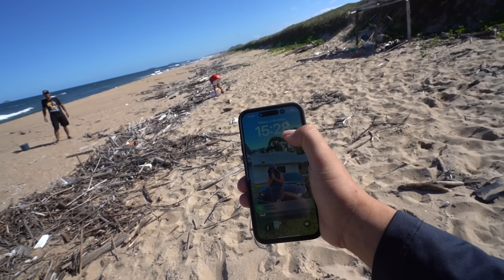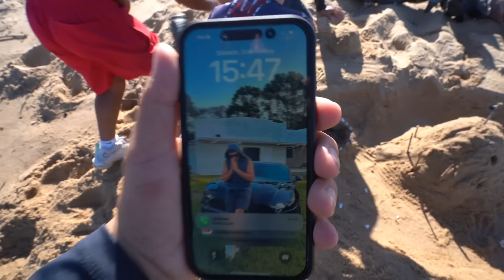O MELHOR CASTELO DE AREIA VAI LEVAR O IPHONE